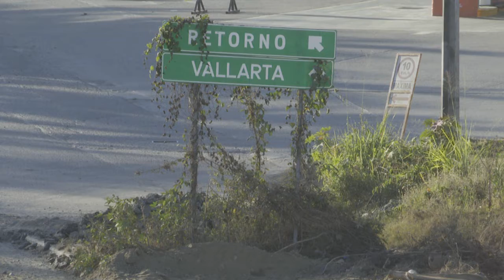Se ha reducido el número de infracciones levantadas por la subdirección de Tránsito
Debido a las restricciones a la circulación por las medidas sanitarias contra el coronavirus, se ha reducido el número de infracciones levantadas por la subdirección de Tránsito de Puerto Vallarta.